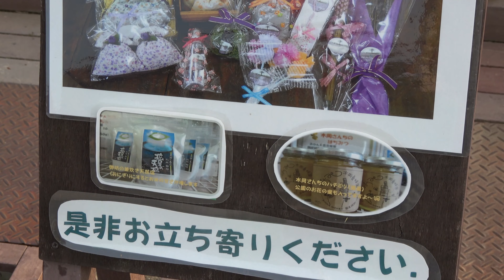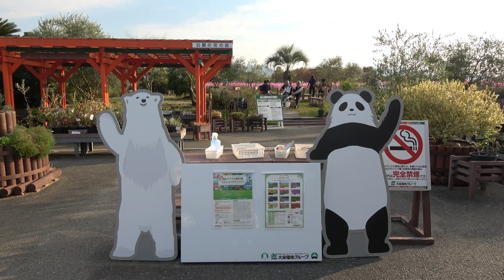【大阪】和泉リサイクル環境公園 Izumi Recycle Environment Park (Osaka, Japan) (2023)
2023年
　　　　  SONY FDR-AX45

0:00 和泉リサイクル環境公園(コキアとコスモス) Izumi Recycle Environment Park (kochia and cosmos)
7:17 ガスト Gusto